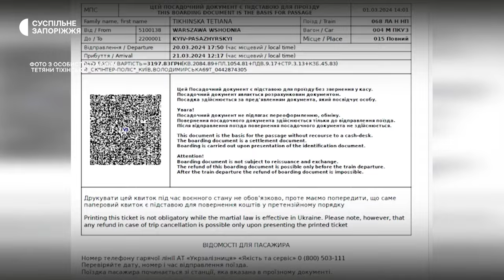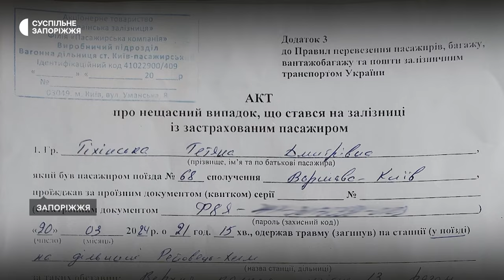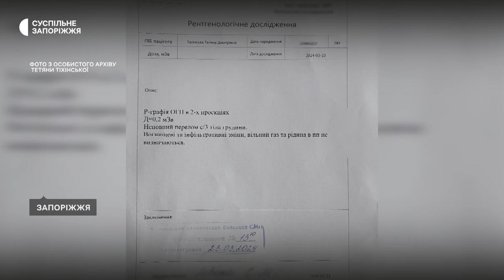Лікує перелом грудної клітини та ребер: жителька Запоріжжя отримала травми у потягу “Варшава-Київ”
Лікує перелом грудної клітини та ребер і чекає на матеріальну компенсацію. Жителька Запоріжжя Тетяна Тіхінська розповіла, травми отримала у потягу “Варшава-Київ”. На неї під час поїздки впала верхня полиця і вдарила по голові й тілу. Сталося це 20 березня, втім, Тетяна каже, сильний біль відчуває і досі. Подробиці — у сюжеті Суспільного Запоріжжя.